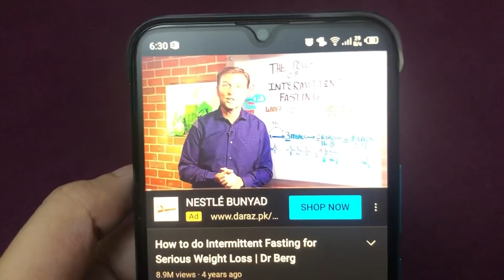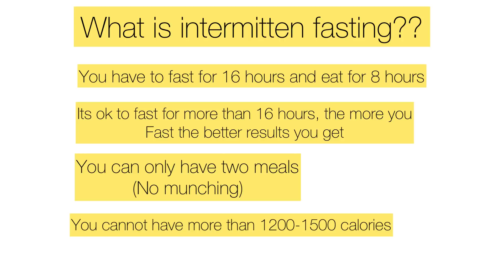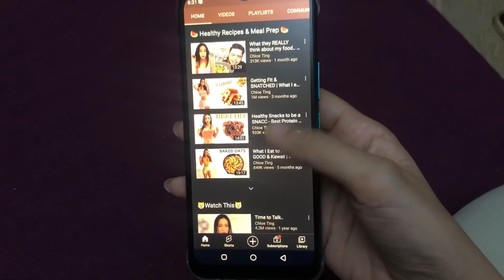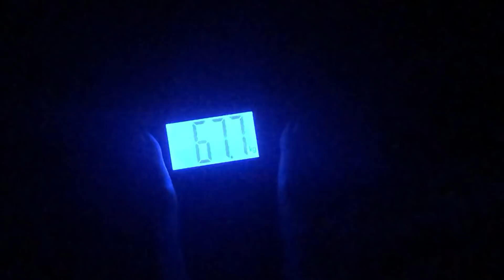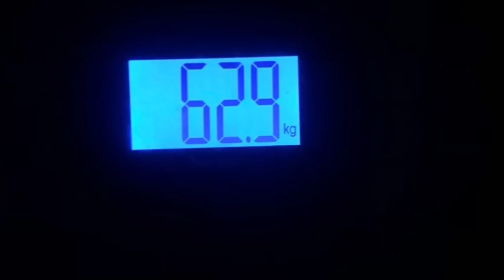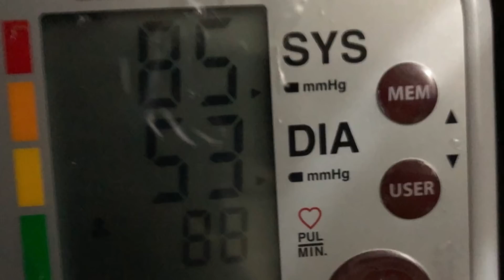My weightloss journey | from 74kgs to 62kgs with Intermitten Fasting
In this video i talk about my weightloss journey, how to lose weight fast and how i went from 74kgs to 62kgs in a healthy way using intermitten fasting. It’s an easy and effective way of losing weight.Intermitten fasting is proven to help in weightloss. I hope you find my weightloss journey helpful.